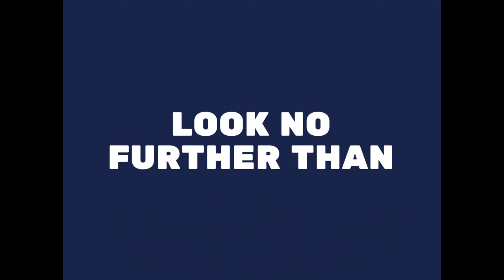GRAND TIERRA CAPAS TARLAC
Need space for your growing family?

Grand Tierra in Capas, Tarlac now offers house-and-lots!

The Chicago House can be yours for as low as Php 18,200/monthly downpayment.
The home features the best of both worlds with western-inspired exteriors and a classy modernized interior look that emphasizes open spaces.

Grand Tierra provides its residents with all the facilities necessary for daily comforts.

3 bedrooms
2 bathrooms

AMENITIES:
- 24-hour Security
- Swimming pool
- Clubhouse
- Jogging area

PROXIMITY
Near New Clark City
Near Junction McDonald/Puregold

Grand Tierra is approximately around 15 minutes drive to New Clark City and less than an hour's drive to Clark International Airport

JOANALYN L. MACAPAGAL
DSHUD No. RF03-B- 06/16-0380

*All images and videos are owned by the developer.